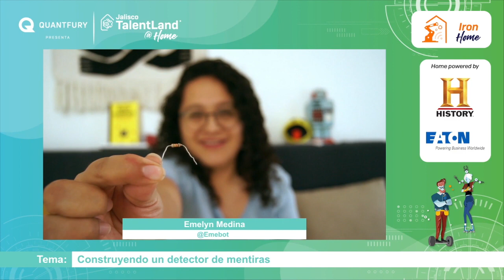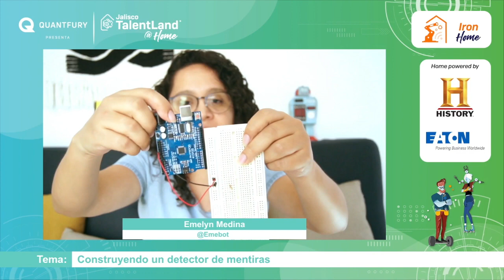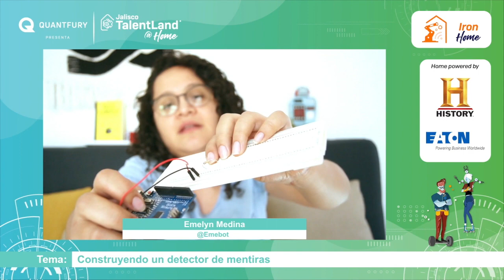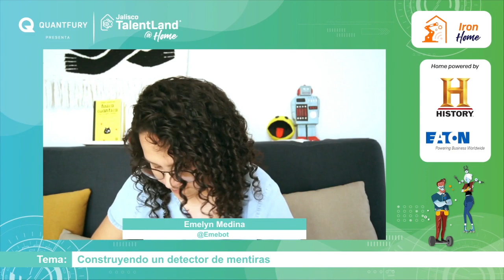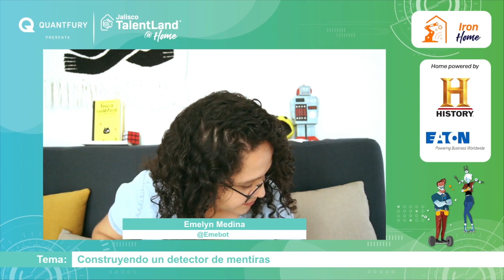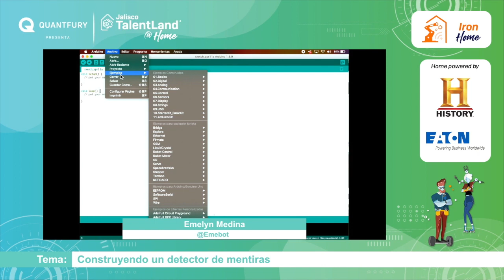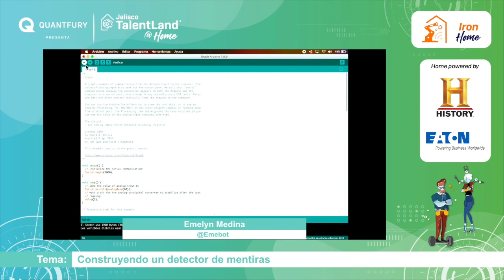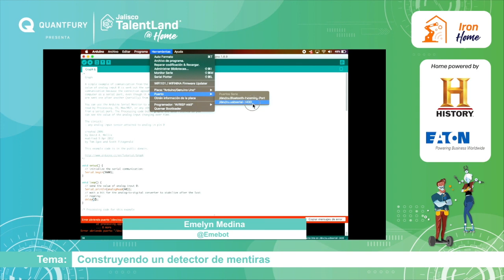¿Cómo hacer un detector de mentiras? - Jalisco Talent Land @ Home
Aprende a crear un detector de mentiras desde casa